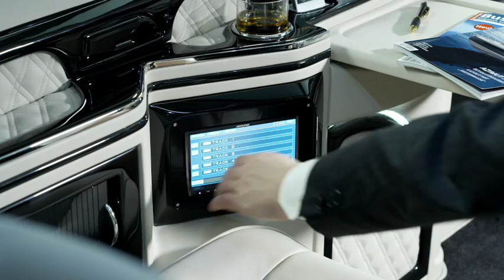KLASSEN VIP CARS | Volkswagen T 5 Business | Exclusiv Van | Multivan | VIP - STRETCH | MANUFACTURE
Преобрази свой автомобиль в VIP Мобильный офис-кабинет на колесах компания « KLASSEN Car Design Technology » выполняет переоборудование салона автомобилей премиум-класса в офис на колесах, используя последние тенденции и направления в дизайне,
лучшие разработки в области мультимедиа, собственные уникальные продукты. Осуществляет дооборудование, переделку и тюнинг салонов автомобилей по уровню « Mercedes Viano Sprinter V.I.P.» | Подробнее

KLASSEN  | Car Design Technology ® setzt sich mit seinen Innovationen und seinem Qualitätsmanagement an die Spitze der Branche.
KLASSEN  | bietet 10 Jahre Erfahrung in der Entwicklung, Planung und Herstellung von V.I.P. Sowohl die von uns eingesetzten Materialien wie auch deren Verarbeitung erfüllen sämtliche Zertifikationen.Unsere hochqualifizierten Spezialisten verschmelzen die herausragendsten Materialien mit  modernsten
Fertingungs-methoden zu unübertroffen sicheren und ästhetischen Fahrzeugen.